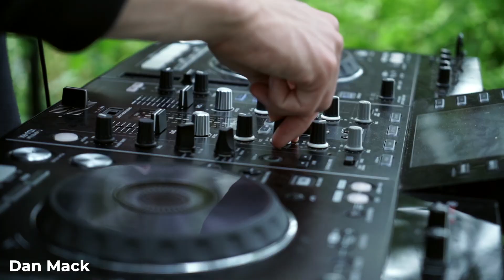Sherwood Forest DJ Set (ft. Dan Mack) | Deep & Groovy Vocal House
For this mix we went up to Sherwood Forest in Nottingham to film a beautiful green set amongst the sherwood pines. Dan Mack provided a truly atmospheric mix. A motivating set to listen to while you work.

ECHT is concept.